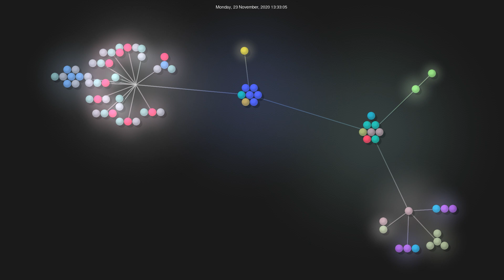Gource visualisation: Gaafar/dev-fonts on 2020-11-29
Author: Gaafar
Repo: dev-fonts

Description: List of fonts for coding
Watching: 9
Starred: 632
Forked: 15
Top Languages: TypeScript 73.4% | JavaScript 14.0% | CSS 10.0% | SCSS 2.6%
Total commits: 72
Initial commit: Fri Apr 10 18:13:47 2020 +0100
Total number of files: 98